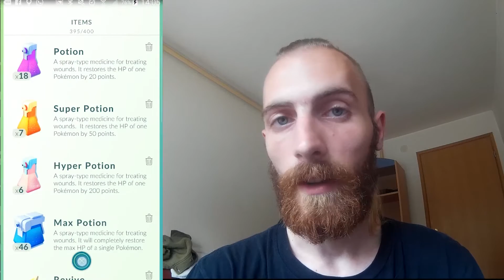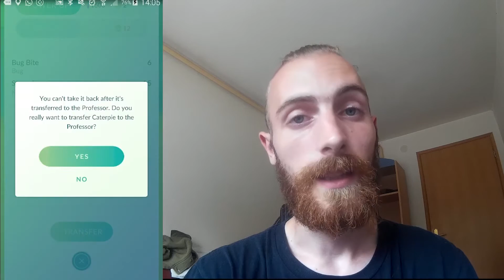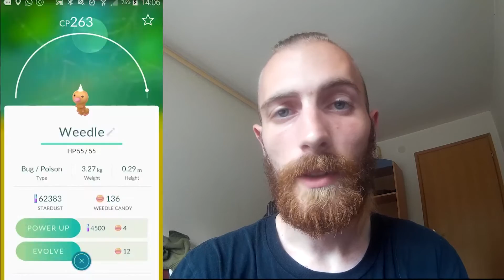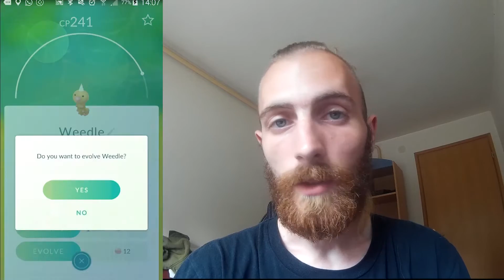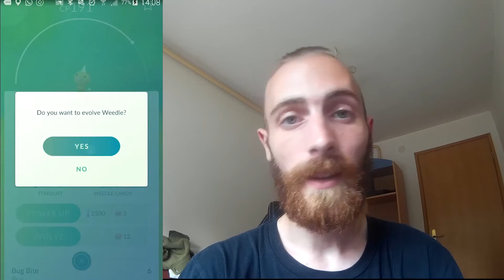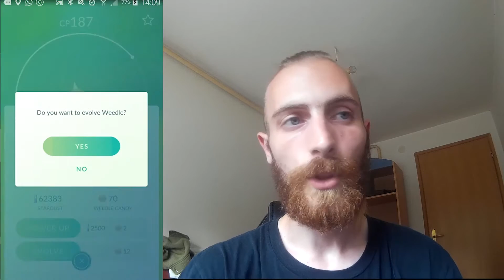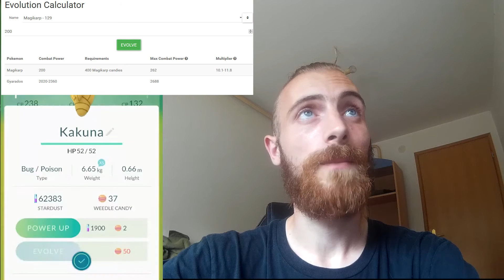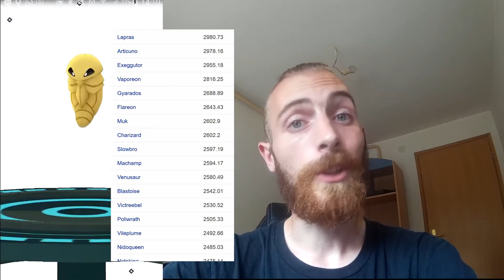Pokemon GO - CP i evoluiranje Ep.2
U ovom videu mozes nauciti sve o cp,evolucijama i koga evoluirati.